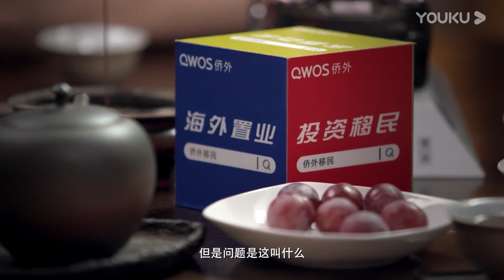不敢相信！十個明星的家世被揭露，個個不是普通人？怪不得資源那麼好！竇文濤